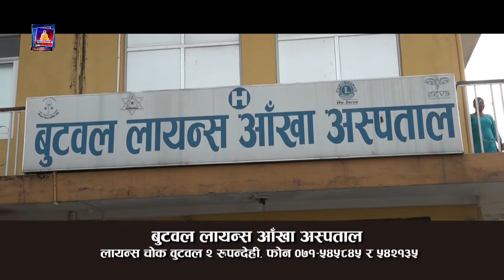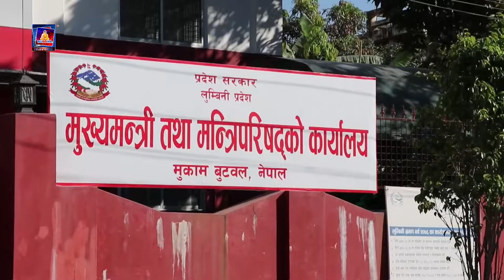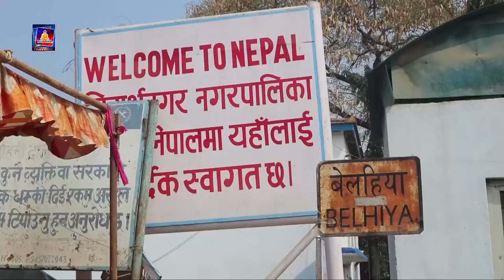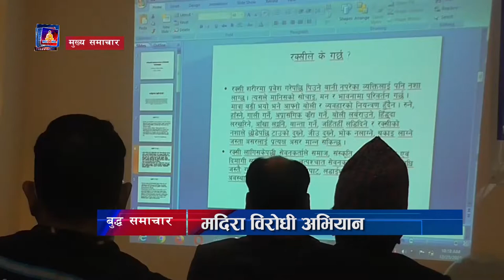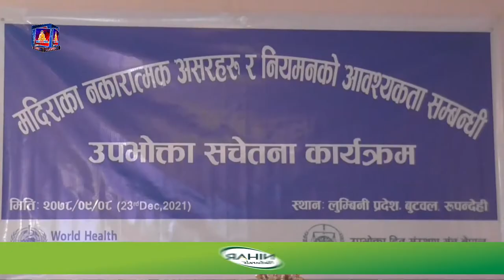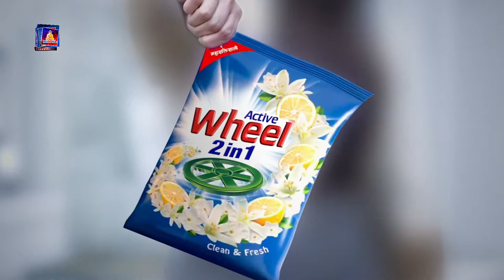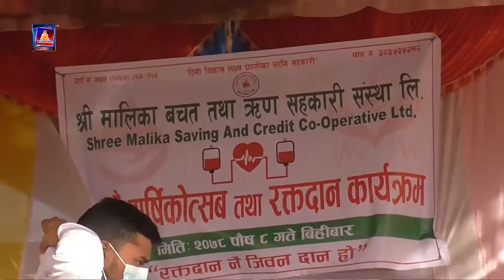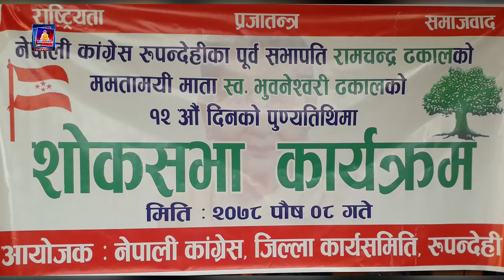9 AM news buddha